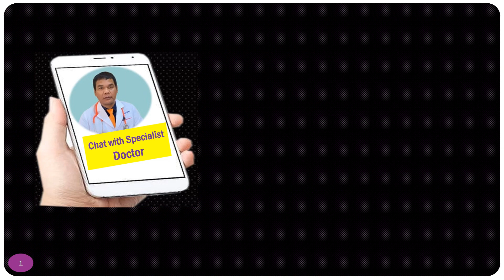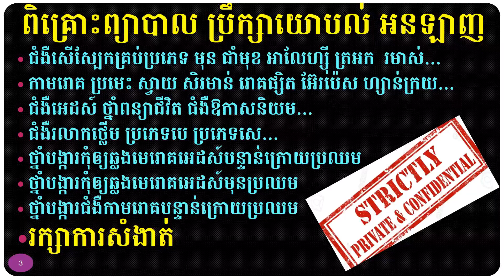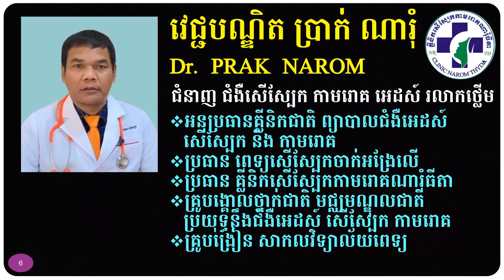ពិគ្រោះព្យាបាល ប្រឹក្សាយោបល់​ អនឡាញ-Online Doctor Consultation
ជំរាបសួរ !  សូមទូរស័ព្ទ  មកលោកគ្រូផ្ទាល់រាល់បញ្ហាសុខភាព ជំងឺសើស្បែក កាមរោគ រោគបុរស រោគស្ត្រី អេដស៍ រលាកថ្លើម ថ្នាំពន្យាជីវិត ជម្ងឺឱកាសនិយម ថ្នាំការពារបង្ការកុំឆ្លងមេរោគអេដស៍ក្រោយប្រឈម (បែកស្រោម មុតម្ជុល...) រក្សាការសំងាត់ជូនលោកអ្នក
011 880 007 , 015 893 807, 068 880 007  សូមអគុណ !